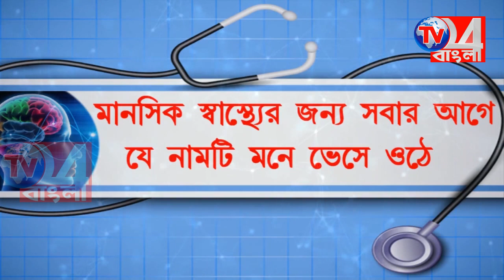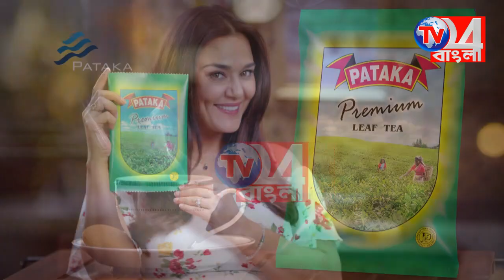ঈদ উপলক্ষে করোনা আক্রান্তের বাড়ি গিয়ে শুভেচ্ছা বিনিময় হরিহরপাড়া ব্লক প্রশাসনের